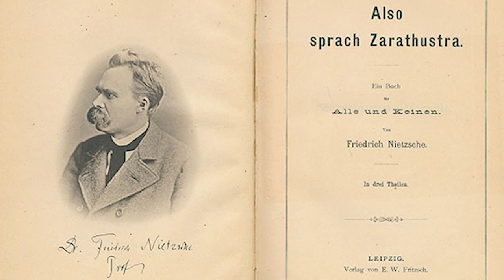Ф. Ницше. Так говорил Заратустра #3. Предисловие Заратустры 3.